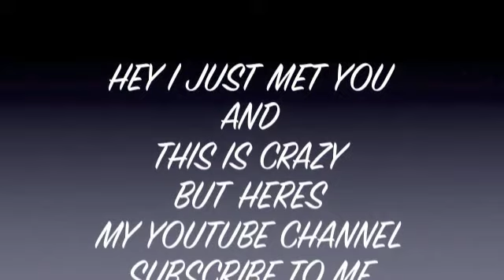LIFE IS RANDOM : RV PARK CHRISTMAS LIGHTS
180173
Mobile Ala
36618

Mobile Alabama
36618

Mobile Alabama
36618